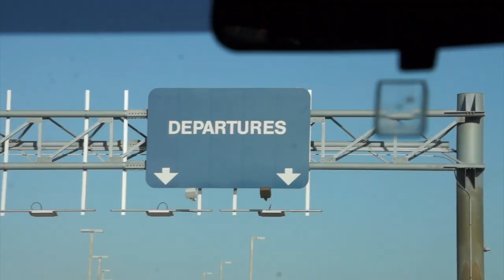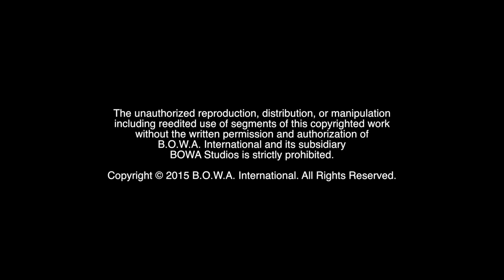TRAVEL TO BELIZE (Part 1 of 5)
How do you travel in Central America? How do you begin to change thousands of lives? Watch to find out!

The Motivation Mogul, Marketing Crusader, I.T. Wizard, Film & VFX Coordinator and the rest of the team travel to Belize in preparation to launch the Motivational Missionaries Tour of Belize 2015.

BOWA Studios
12080 Southwest 127 Avenue
Suite 305